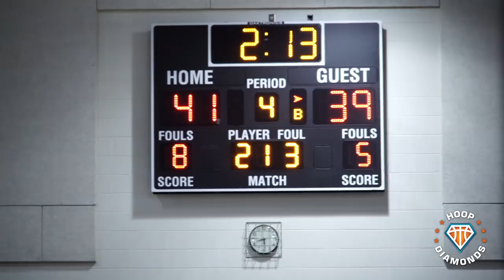CRAZY GAME-WINNER IN CROSSTOWN RIVALRY GAME!! | East Lansing vs Okemos Highlights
Marcus Wourman hit a game winner in East Lansing's rivalry matchup with Okemos tonight!